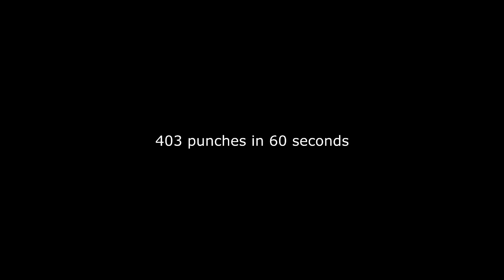403 punches in 60 seconds